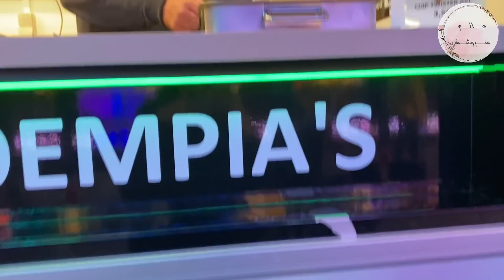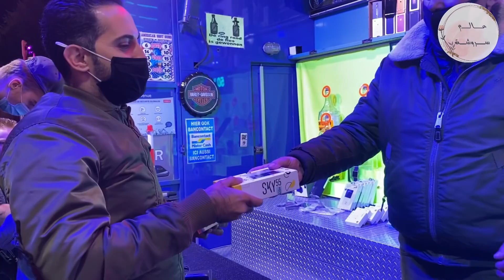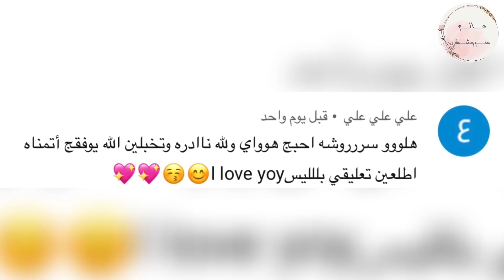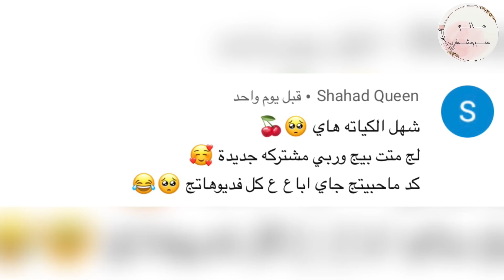اول ظهور الي بالقناة،فلوگ مدينة العاب، معزومين على الغداء، مفاجأة زوجي فاز تلفون وستاند بس شوفو شصار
🌺 شكرا لدعمكم المستمر والقوي 🌺
🌺نشرك للفديو على مواقع التواصل الاجتماعي ومع الاهل والاصداقاء والاشتراك بالقناة هو أكبر دعم 🌺
🌺 كل الهلا بيكم بحسابي  بـ الانستغرام 🌺 ‏